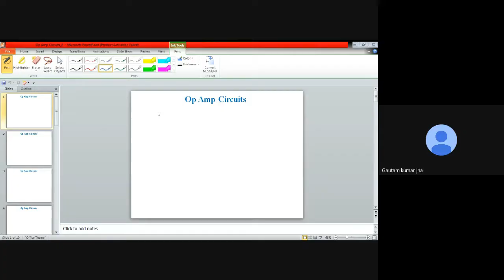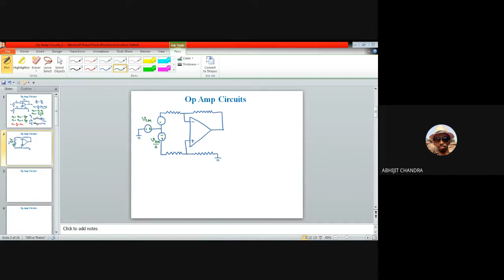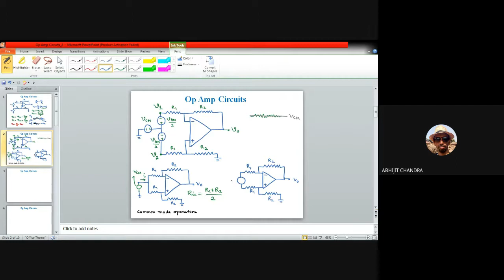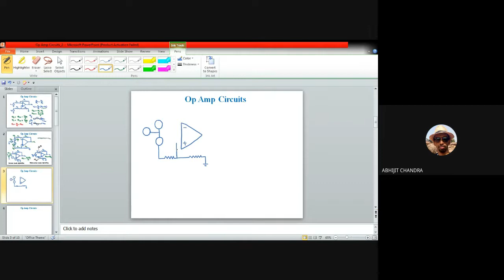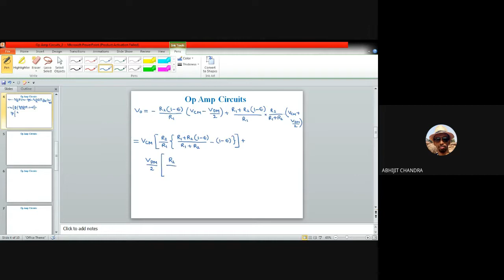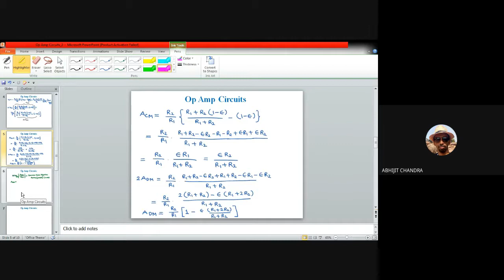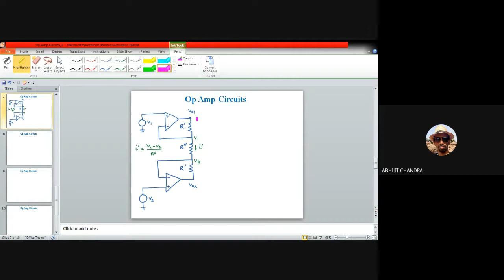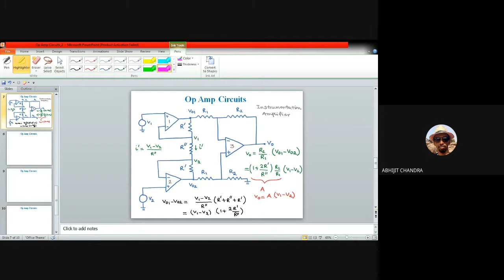Lecture 11 on Electronic System Design: Op Amp Circuits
This video is for the undergraduate and/or post graduate students of Electronics and Communication Engineering. It discusses the operation of difference amplifier with special emphasis on common mode and differential mode component of input. This video further illustrates the construction and working principle of instrumentation amplifier.